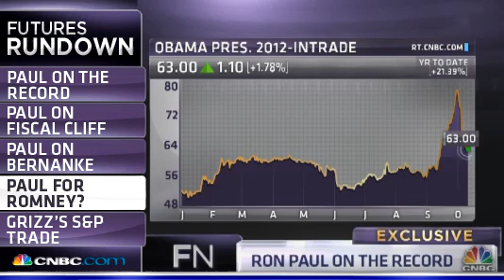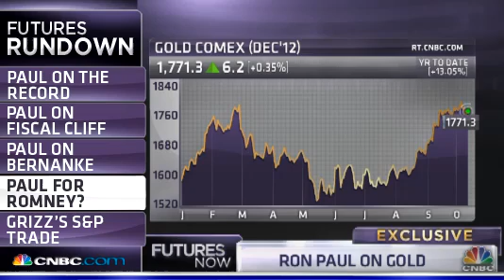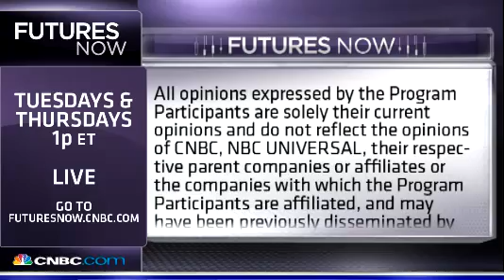Ron Paul Speaks His Mind CNBC 10/11/2012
Congressman and presidential candidate Ron Paul (R-TX) discusses the Fed, the fiscal cliff, and his feelings about the Presidential candidates, with CNBC's Jackie DeAngelis and the Futures Now Traders.